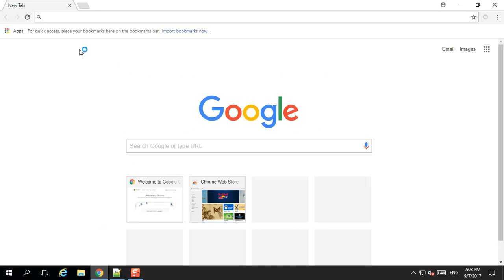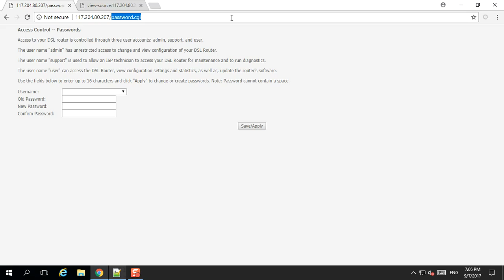UTStar WA3002G4 ADSL Broadband Modem Authentication Bypass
By
Gem George